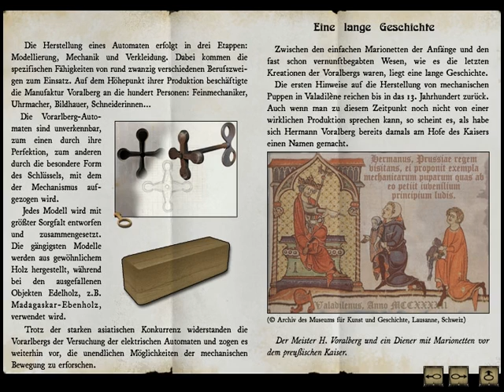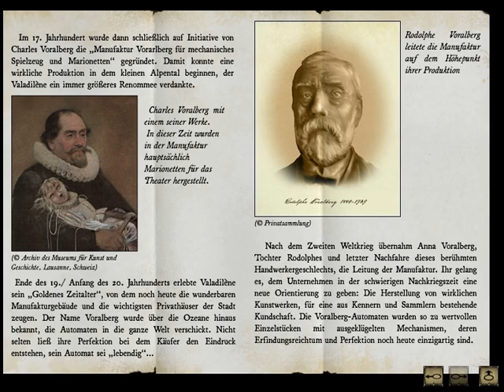#03 Oscar ★ SYBERIA ★ Gameplay | Let's Play | Deutsch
▪ Let's Play SYBERIA (Aus dem Jahre 2002)